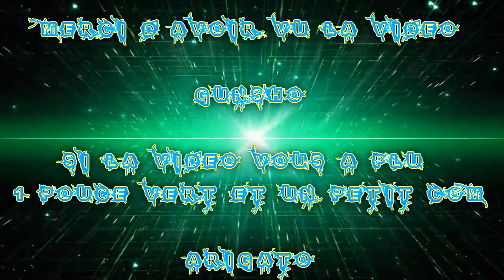(FR) Let's Play De Fallout 4 Ep 22 Début GrayGarden X Super Mutant X Prêt à rentré !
Début GrayGarden X Super Mutant X Prêt à rentré !

Enjoy !! Gunsho !!

Info Complémentaire !